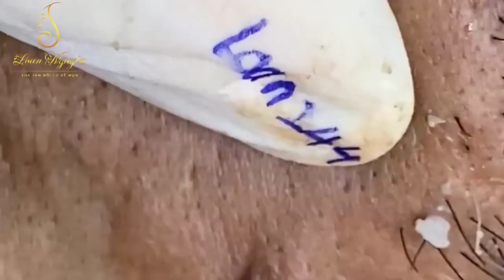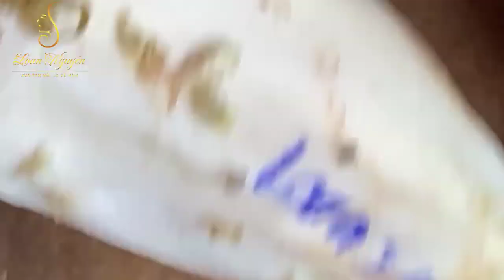Blackhead Removal With Sac Dep Spa